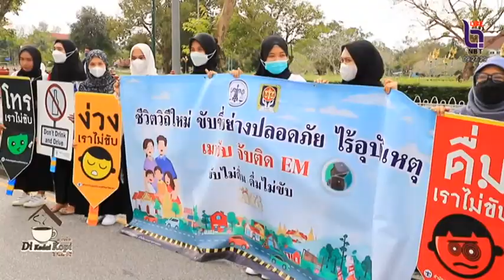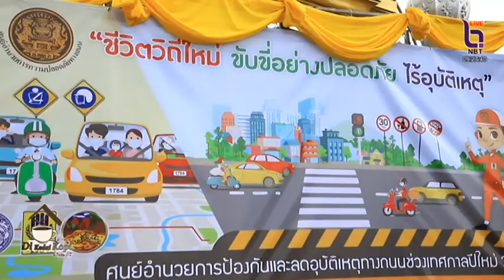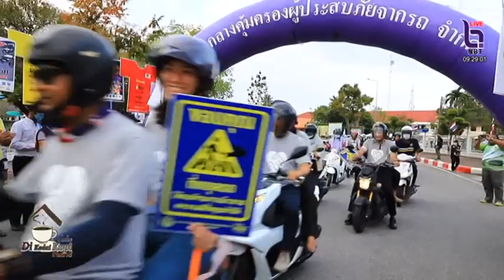จ ยะลา ปล่อยขบวนรณรงค์ ป้องกันเเละอุบัติเหตุทางถนนช่วงเทศกาลปีใหม่